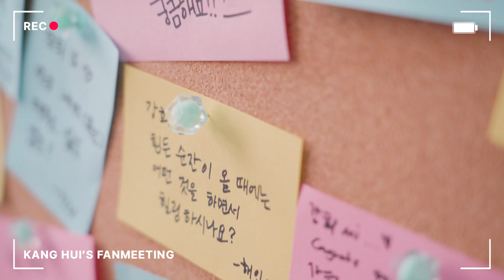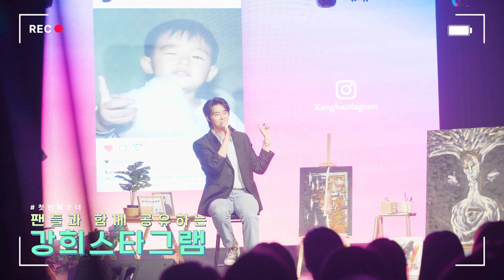[강희]의 아틀리에로 초대합니다💜 (첫 단독 팬미팅 비하인드) | Off-Stage